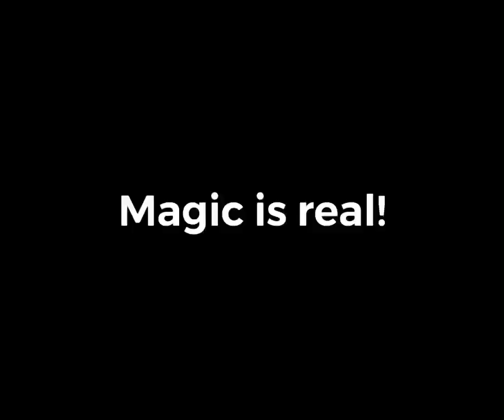Peoples Music Network